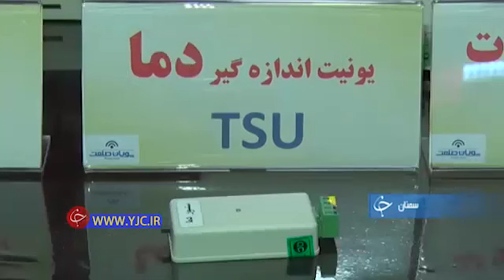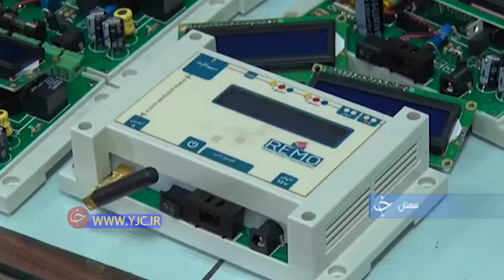iran made fire sensors.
به گزارش گروه فیلم و صوت باشگاه خبرنگاران جوان، گروهی از جوانان در پارک علم و فناوری شروع به بومی سازی سنسور‌های مختلف کرده‌اند.

این کار جوانان سمنانی علاوه بر مقابله با تحریم‌ها، باعث اشتغال ۵۰ نفر به صورت مستقیم و غیرمستقیم شده است.